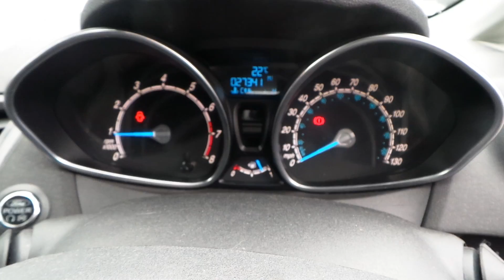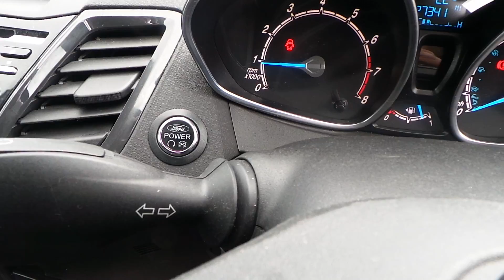aug 21 011